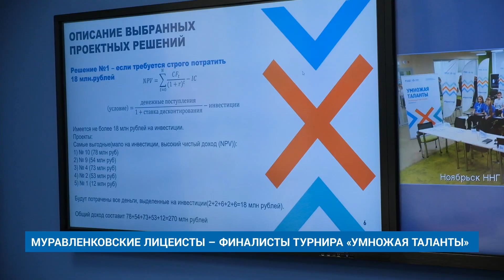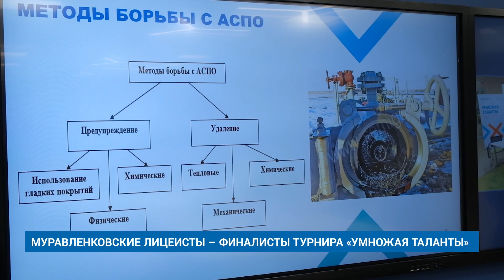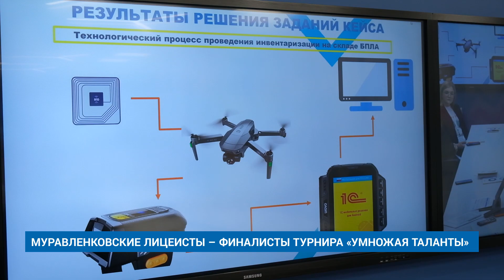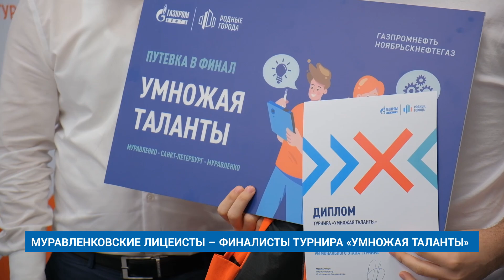МУРАВЛЕНКОВСКИЕ ЛИЦЕИСТЫ – ФИНАЛИСТЫ ТУРНИРА «УМНОЖАЯ ТАЛАНТЫ»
Одаренные школьники сошлись в интеллектуальной битве. В Муравленко и Ноябрьске провели региональный этап турнира «Умножая таланты». В итоге две команды из Муравленко прошли в финал, который пройдет в Санкт-Петербурге.